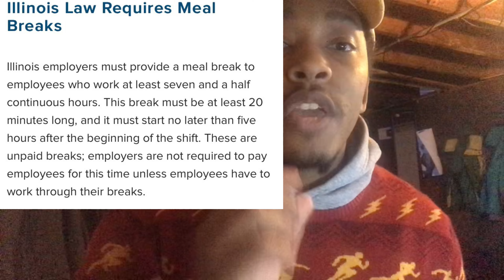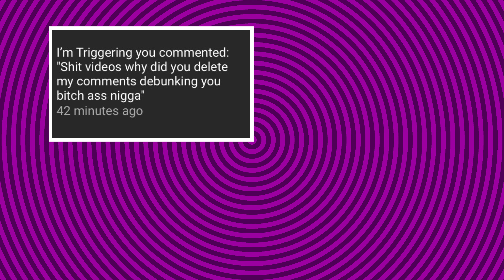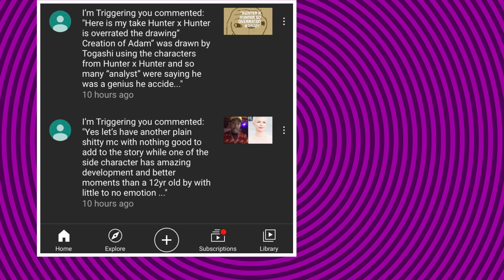BS Meeting At Work (Plus A Weirdo Leaves A Hate Comment At The End)